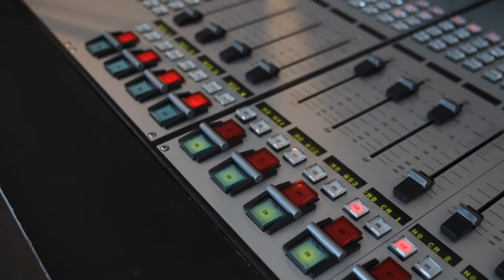Hot 91.1 Radio interview with The Australian Tourist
On Tuesday we went in and met with DJ Bevo from Hot 91.1

He asked us several questions about The Australian Tourist. Have a watch and see us on the radio.